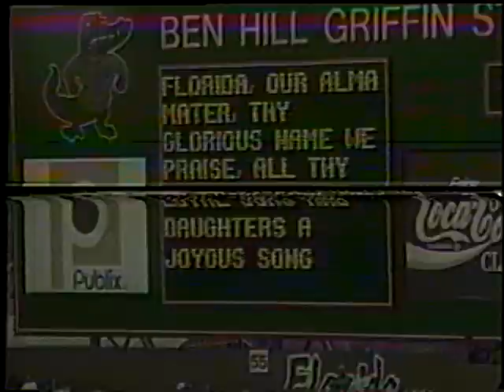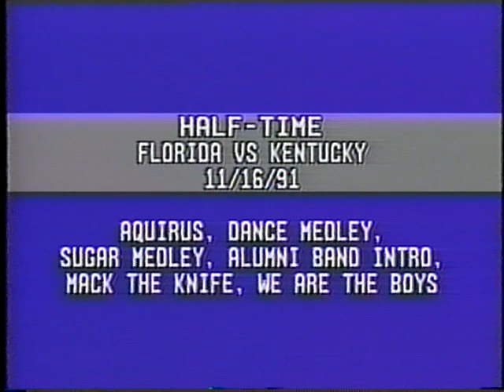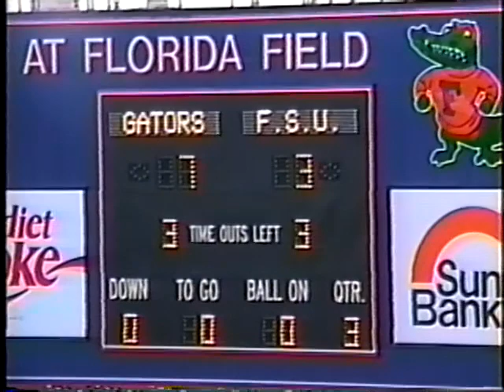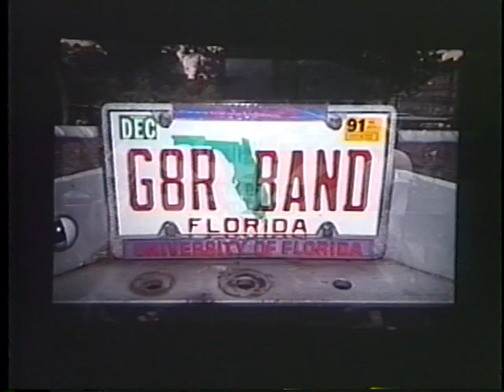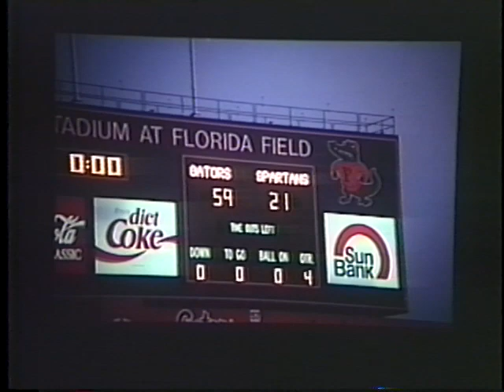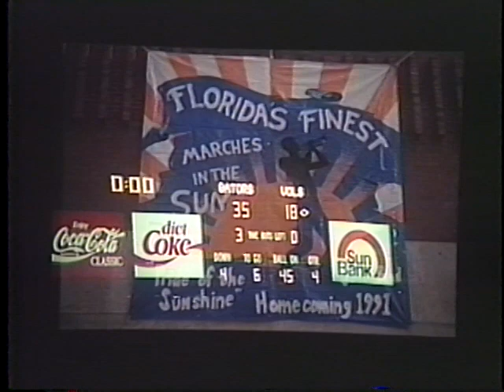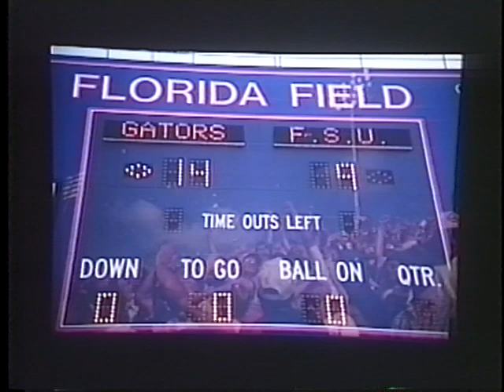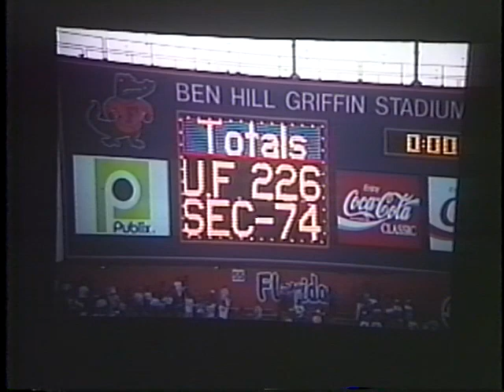1991 Gator Band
Highlights of the 1991 edition of the Pride of the Sunshine. The University of Florida Fightin' Gator Marching Band! (VHS source)